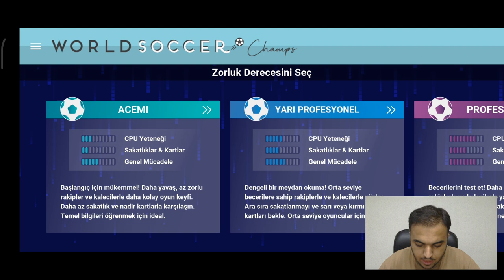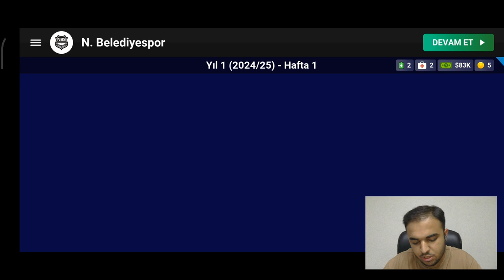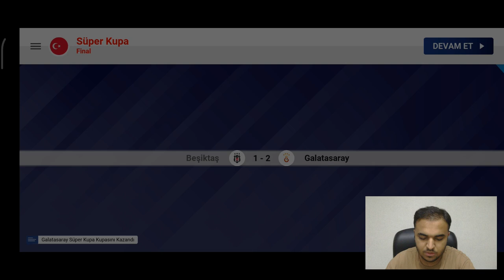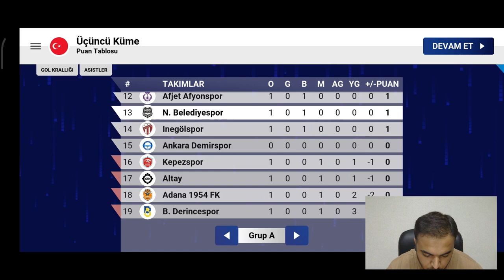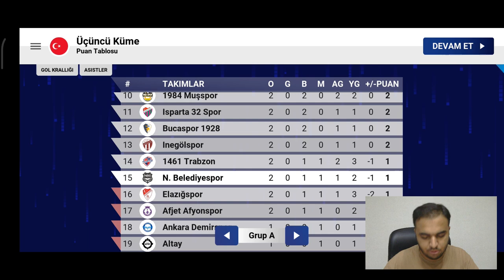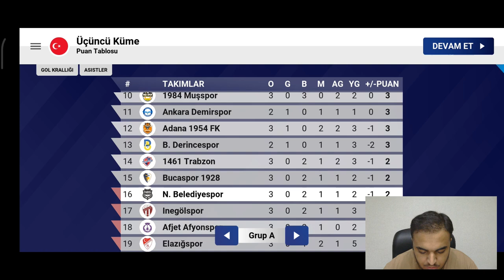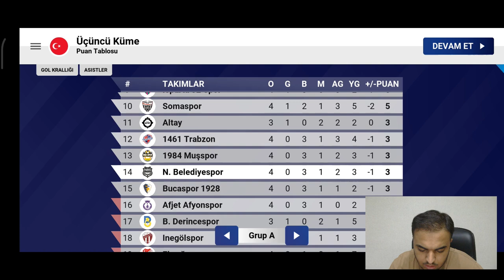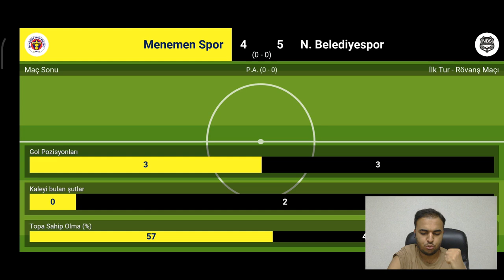NAZİLLİ BELEDİYESPOR UCL'YE DOĞRU!! // WORLD SOCCER CHAMPS // MENAJER KARİYERİ #1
World soccer champs oynadım.. menajer temelli bu mobile futbol oyunu bize gerçek hayat menajer yaşantısını hissetiriyor kısaca WSC'de menajer kariyeri yaptık üçüncü ligte bir yolculuğa başladık bakalım bizi neler bekliyor heyecanlı anlar güzel çalımlar ve efsane gollerimizden oluşan bir video oldu iyi seyirler..

SİUUUUUUU

Ben Muhammed Ceylan, Futbol ve futbol ile ilgili oyunlarla tekrardan karşınızda olacağım...